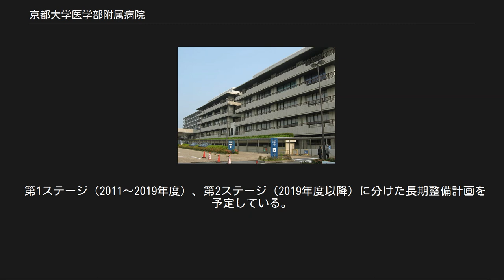京都大学医学部附属病院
国立大学病院 特定技能病院 京都大学医学部附属病院（こくりつだいがくびょういん　とくていぎのうびょういん　きょうとだいがくいがくぶふぞくびょういん）は、京都市左京区聖護院川原町54にある京都大学医学部の附属病院である。
 病床数は1121床を有し、職員数は医師：782人、看護師：1052人、薬剤師：67人、理学・作業療法士：33人が従事している。
生体肺移植や脳死による臓器移植を行っている病院でもある。
東大路通（東山通）を挟んで西側に附属病院、医学系研究施設、医学部、薬学部などがあり、東側に京都大学の本部がある。
 厚生労働省より、国際水準の臨床研究等の中心的役割を担う国内の中核病院として、「臨床研究中核病院」に指定されている。
 患者中心の開かれた病院として、安全で質の高い医療を提供する 新しい医療の開発と実践を通して、社会に貢献する 専門家としての責任と使命を自覚し、人間性豊かな医療人を育成する 臓器移植の分野においては肺、膵臓、小腸、腎臓移植、生体肝移植、脳死臓器移植の保険施設として認定されている。
 2014年5月15日、世界で初めて肺を左右反転させる生体移植を行い成功させた。
手術に当たっては提供者・患者双方の体内データを基に3Dプリンターで模型を作り検討・試験を行った。
 1階：放射線治療科、外来化学療法部 2階：放射線治療科 3階：血液内科、小児科 4階：呼吸器外科 5階：呼吸器内科 6階：消化管外科、乳腺外科 7階：消化器内科 8階：泌尿器科 1階：結核病棟、糖尿病・栄養内科 2階：産科、周産母子診療部、NICU 3階：小児外科、小児科 4階：神経内科、形成外科、皮膚科 5階：循環器内科、皮膚科 6階：内分泌・代謝内科、老年内科、腎臓内科 1階：精神科神経科 1階：免疫・膠原病内科、リウマチセンター、CCU 2階：整形外科、リウマチセンター 3階：脳神経外科、麻酔科、SCU 4階：肝胆膵・移植外科、心臓血管外科、HCU 5階：肝胆膵・移植外科、歯科口腔外科 6階：婦人科、神経内科 7階：耳鼻咽喉科、歯科口腔外科 8階：眼科 2006年2月、任天堂相談役の山内溥が「大学病院の使命にふさわしい病棟を建設してほしい」と約70億円の個人資産を寄附。
これにより地上8階・地下1階で延べ床面積約2万平方メートル・病床約300の新病棟を建設することとなった。
工事の着手は法的問題の解決が難航したため1年半遅れ2008年7月に着工、2010年5月に完成した。
 第1ステージ（2011〜2019年度）、第2ステージ（2019年度以降）に分けた長期整備計画を予定している。